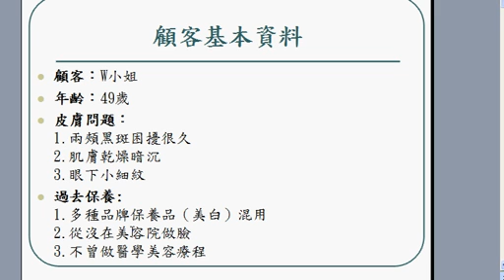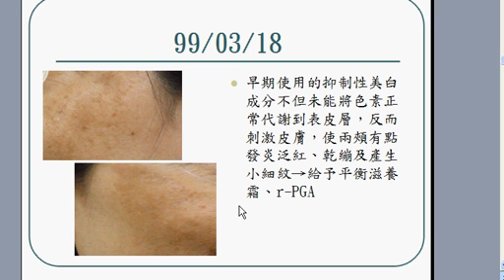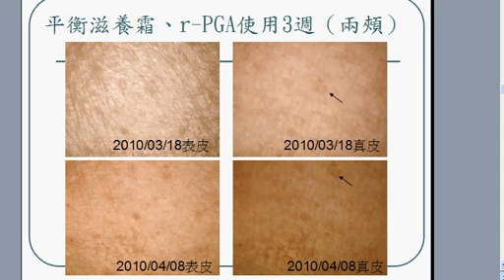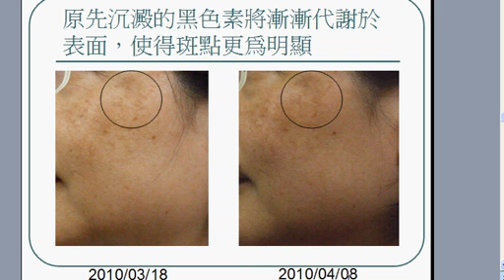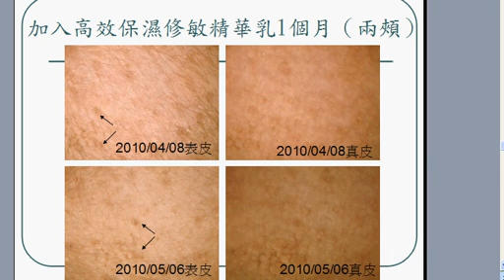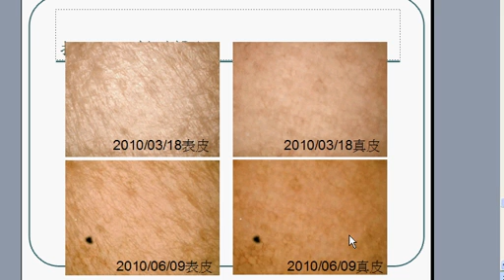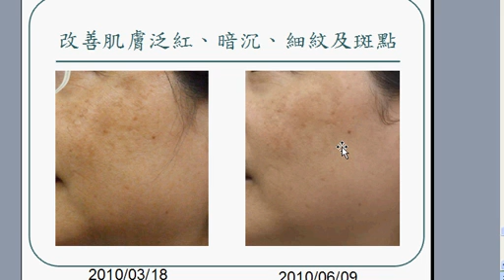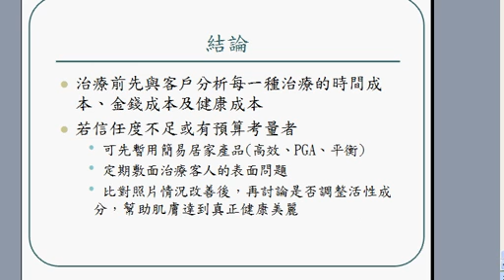重現白皙，做自信的自己！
許多人都以為正確保養需要花費許多費用；或者正確保養需要花費許多時間。
本案例向各位報告，並且證實：藉由熟練的專業人員指導，使用正確的、安全的保養品，就可以在短期內達到肌膚恢復健康的目的。
正確的方向可以節省時間與金錢成本。
當肌膚達到健康恢復的方向時，肌膚自己本身的修復能力獲得重建，這時候才有機會完成「一次治療，終生有效」的意義。
如果不認識自己的皮膚，不做正確的肌膚檢測，盲目使用保養品或者醫學美容療程，結果可能是更多的傷害。